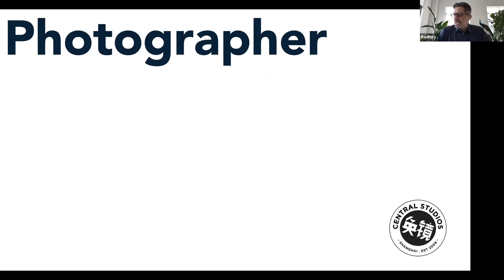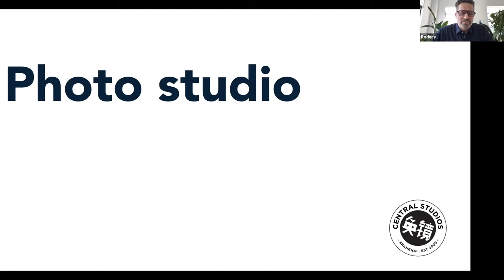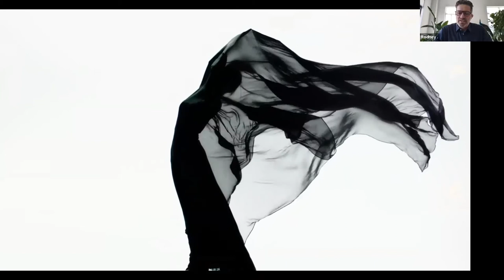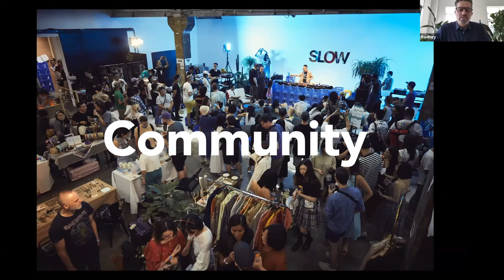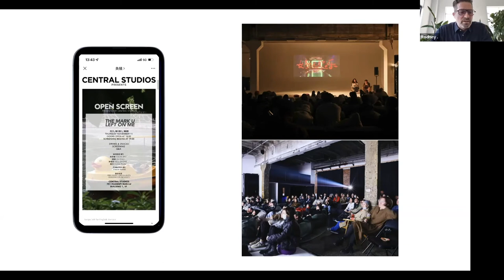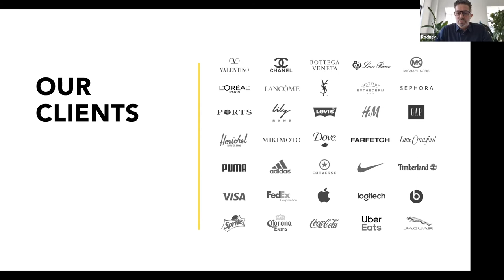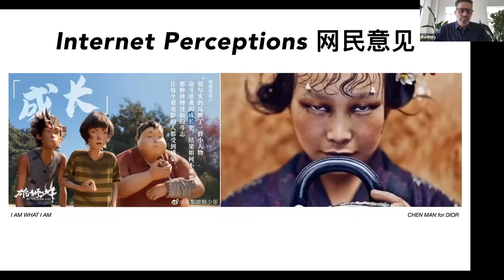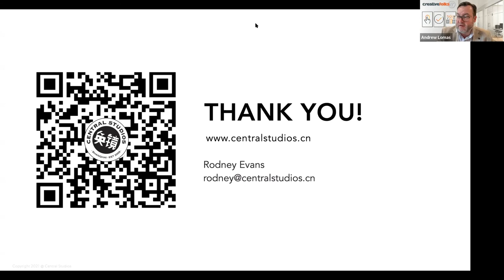Photographer to Photo Studio to Boutique Content One Stop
In the 12 years since Central Studios was founded, the evolution of content in China has exploded across all media and social platforms.

Working across a range of commercial shoots, Rodney Evans quickly pivoted into operating Shanghai’s first major photo rental studio. What initially was a print studio, ended up being a sound stage, broadcast studio and community hub.

With the backdrop of his experiences along this exciting journey in one the most dynamic, fast moving markets, Rodney will share his insights and a snapshot of the current state of play of creative production in China.

Speaker:
Rodney Evans, Founder and CEO, Central Studios

Recorded for Creative Operations Asia-Pacific 2022.